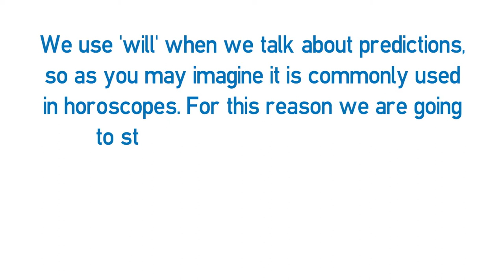Vídeo formativo - Zodiac signs